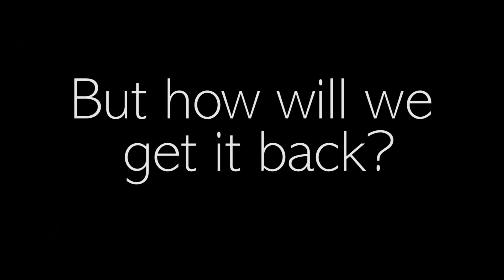Lost a Drone in a muddy river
So Tristan was flying his drone over some really muddy river and someone suddenly powered their drone.
Find out what we had to do to try to get it back ;)

If you've enjoyed the video help the channel grow by sharing it with your friends :)

♠ also on Twitter!